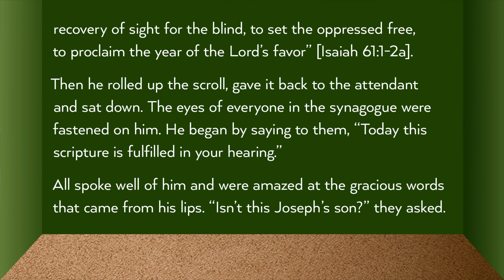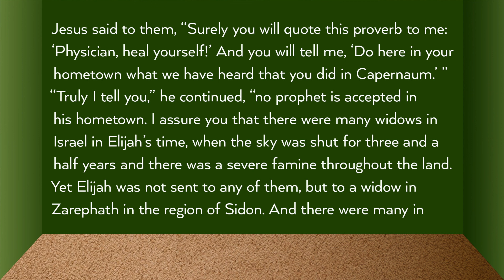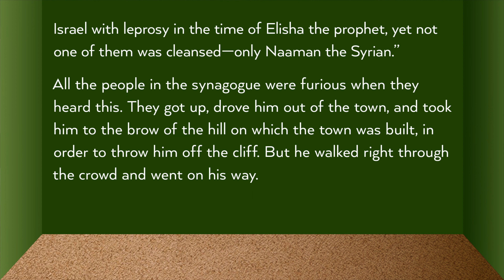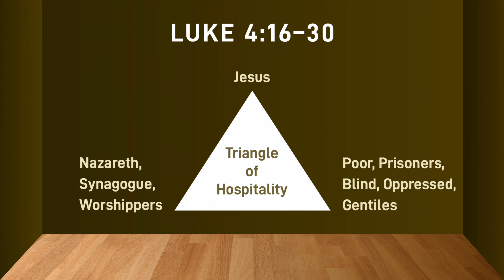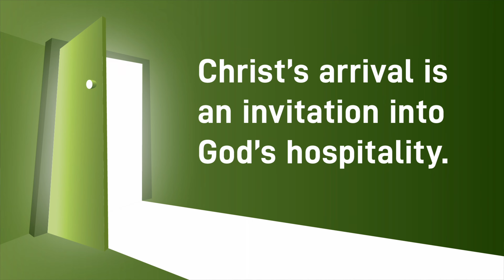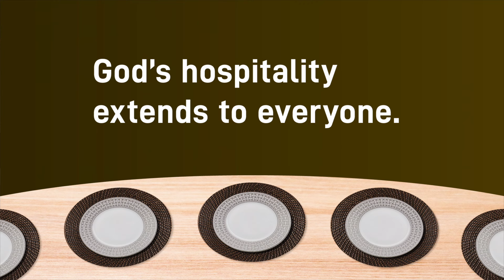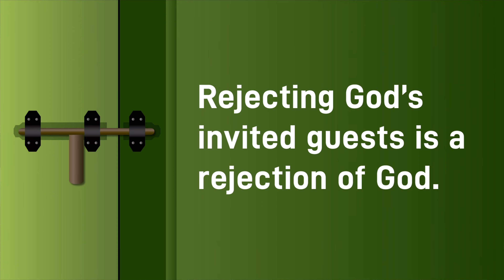January 8, 2023 - The Arrival (Message Only)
The Arrival
Luke 4:16-30
Welcome to the Table pt. 1
January 8, 2023
Tim Peck, Senior Pastor